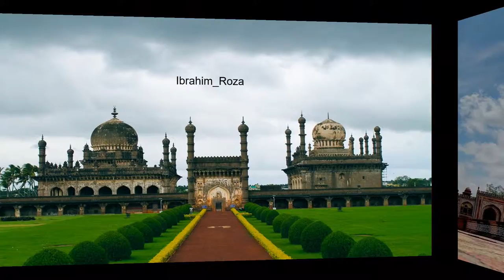concours photos des plus grands photographes du monde